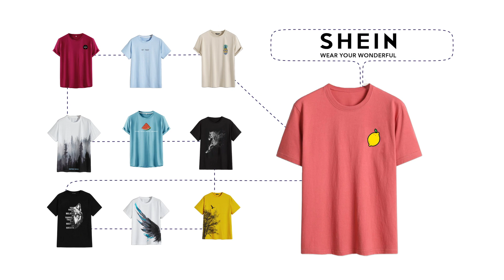SHEIN | Stay Handsome,Love Fashion